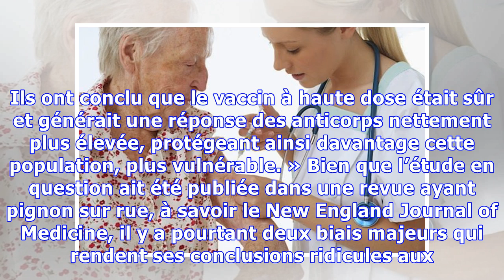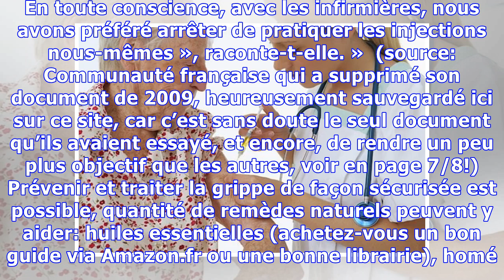Le vaccin antigrippal : danger pour les seniors!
La propagande en faveur de l’inutile et dangereuse vaccination antigrippale commence désormais de plus en plus tôt: Vers l’Avenir y consacrait encore un article en plein mois d’août. Mais ce qui change encore la donne, c’est qu’il s’agit ici d’insister sur la fausse bonne idée d’administrer aux seniors un vaccin « renforcé », entendez donc un vaccin surdosé… quand on voit déjà que même à dose norm...